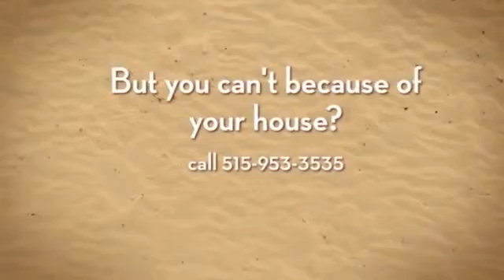Sell My house Des Moines 515 953 3535 Sell My Des Moines house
We buy houses in the Des Moines area.  We will provide you with and all cash offer to buy your house.

We buy houses of all shapes, sizes, conditions and locations.  You can sell your house to us and be assured that you have made a good decision.